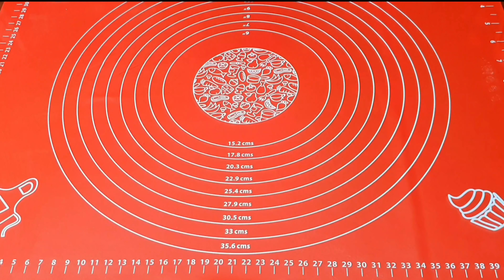ГЕНИАЛЬНО И ПРОСТО❗ ОБАЛДЕННОЕ ЛЕПЁШКИ К ЧАЮ/ РЕЗУЛЬТАТ НА 100%. ЛУЧШЕ, ЧЕМ МЯСНОЙ!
Ингредиенты
Вода тёплая 200 мл
Молоко тёплое 200 мл
Яйцо 1 шт (желток оставляем)
Укроп пучок
Зелёный лук пучок